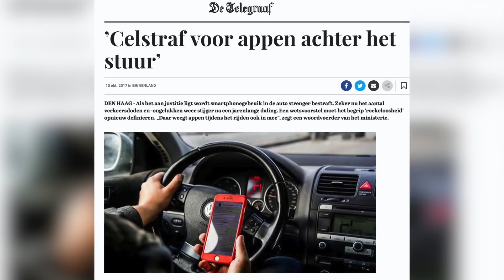Crash met 100 km/u door gruwelijke fout - DASHCAM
De brokstukken vliegen je om de oren in een nieuwe aflevering van Dashcam. Stefan Wattimena is betrokken bij een vreselijke ongeval op de A1 en vreest voor z'n leven. Ook iets gefilmd op de weg?